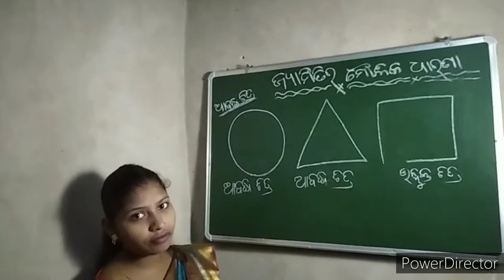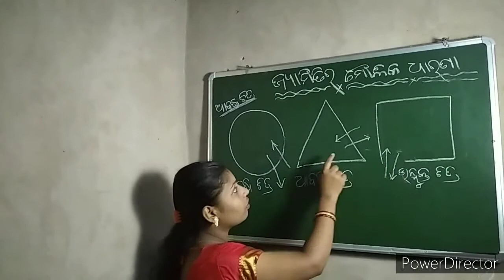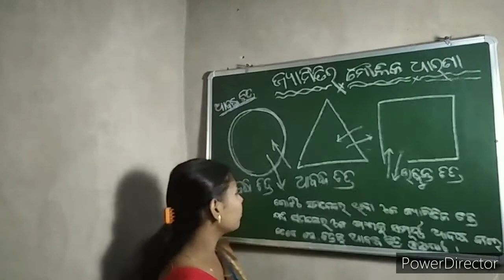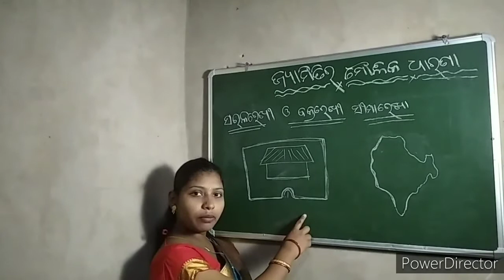ଆବଦ୍ଧ ଚିତ୍ର||ସରଳରେଖି ସୀମାରେଖା ଓ ବକ୍ରରେଖି ସୀମାରେଖା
ଆବଦ୍ଧ ଚିତ୍ର#

ସରଳରେଖି ସୀମାରେଖା ଓ ବକ୍ରରେଖି ସୀମାରେଖା#

anil education world#

anil kumar Malik#

anili education world#

anili kumar Mallik#